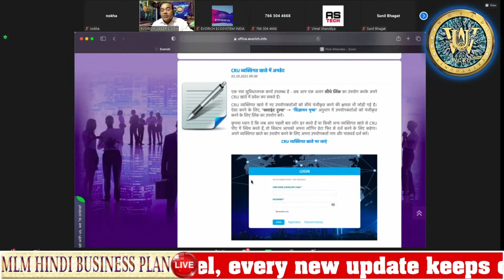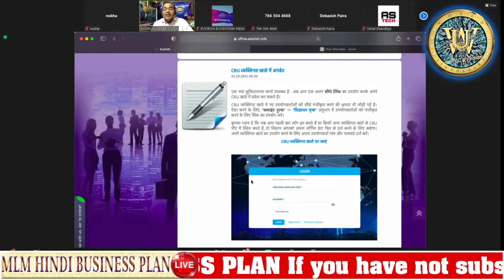Go to the CRU personal account || एक नया सुविधाजनक कार्य उपलब्ध है || CRU व्यक्तिगत खाते में नए